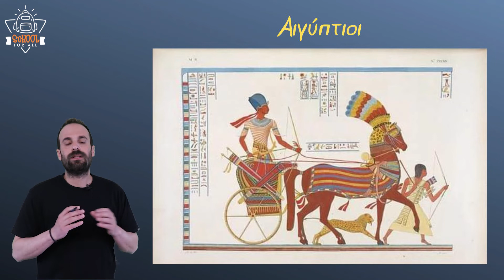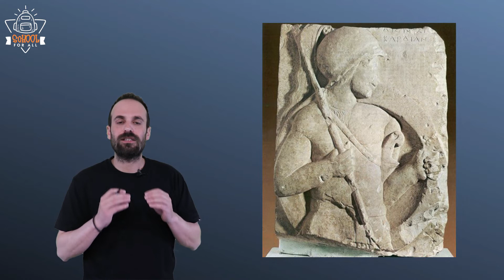Οι τύχες της Κύπρου - Ιστορία Α΄ Γυμνασίου / Ζ.5 / SchoolForAll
Ιστορία Α΄ Γυμνασίου
Στο συγκεκριμένο βίντεο θα αναλύσουμε το 5ο μάθημα της Ζ΄ ενότητας "Οι τύχες της Κύπρου" σε ερωτήσεις και τις απαντήσεις τους!

Κείμενα - Παρουσίαση: Κωνσταντίνος Γραμμένος
Μουσική: Σπύρος Γραμμένος
Γραφικά: Γιάννης Ταγματάρχης